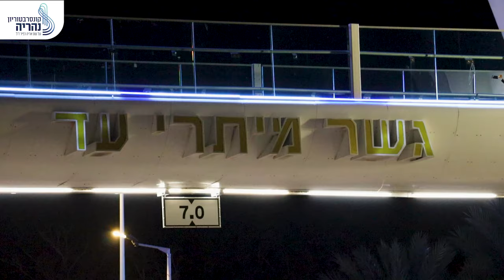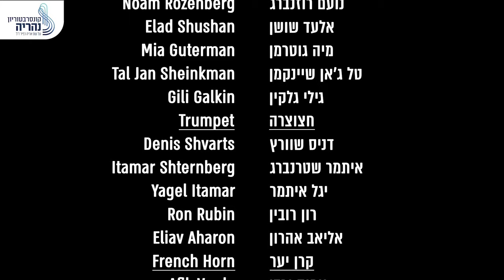תזמורת נהריה - מחרוזת חרבות ברזל | Nahariya Youth Band - Israel in war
נשיא המדינה ותזמורת נהריה מרימים לתושבי הצפון! כאן על "גשר מיתרי-עד" בנהריה, גבול הצפון עומד איתן 🙂

מנצח: ד"ר ראובן מלאך
עיבוד: נועה תבור
צילום: ריממבר צילומים, ליאור ופיטר ויטבסקי
עריכה: ליאור ויטבסקי
הקלטות, מיקס ומאסטרינג: אלדד אלבז
שיווק דיגיטלי: יקיר ונה הפקות | Y.V Productions 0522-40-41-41

שירה: אלינה גרינברג, רננה מנשה, נטע ריצ'רד, נאיה שמן, מייה פרי, יהב רוזן, תפארת מור, אתי אדרי
חליל צד: אבינועם כהן, תמר אברהם, רוני דימיטשטיין
קלרינט: ליאל פלדמן, אדם נוה, שני חמדני, גאיה כהן, מיה קסוס, בני חורגין, ישעיה אברהם והב, נועה ברו, עודד חג'ג', ניצן אלעזר
סקסופון: הודיה זריבי, שגב חג'ג', ליאל ליטמנוביץ', נועם רוזנברג, אלעד שושן, מיה גוטרמן, טל ג'אן שיינקמן, גילי גלקין
חצוצרה: דניס שוורץ, איתמר שטרנברג, יגל איתמר, רון רובין, אליאב אהרון
קרן יער: אפיק ורדי
בריטון: עומר שי
טרומבון: אריק וול, יובל שולדר, אריק ליסנוב, זיו מרצ'נקו, שליו קרניאל
כלי הקשה: ליאור ויטבסקי, ליאל זגורי, אליה סויסה, עוז סידיאס, הודיה אלקיים
גיטרה חשמלית: יהונתן ברנפלד
גיטרה בס: נועה תבור

The President of Israel along with the Nahariya Youth Band are saluting the residents of the north!

Conductor: Dr. Reuven Malach
Arrangement: Noa Tavor
Photography: "Remember Photography", Lior & Piter Vitebski
Editing: Lior Vitebski
Recording, Mixing & Mastering: Eldad Elbaz
Digital Marketing: Y.V Productions 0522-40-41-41

Voice: Alina Greenberg, Renana Menashe, Netta Richard, Naya Shemen, Miya Peri, Yahav Rozen, Tiferet Mor, Eti Edri
Flute: Avinoam Cohen, Tamar Avraham, Roni Dimitsthin
Clarinet: Liel Feldman, Adam Naveh, Shany Hamdany, Gaya Cohen, Mia Kasus, Benny Hurgin, Yeshaya Avraham Vahab, Noa Berro, Oded Hajaj, Nitzan Elazar
Saxophone: Hodaya Zribi, Segev Hajaj, Liel Litmanovich, Noam Rozenberg, Elad Shushan, Mia Guterman, Tal Jan Sheinkman, Gili Galkin
Trumpet: Denis Shvarts, Itamar Shternberg, Yagel Itamar, Ron Rubin, Eliav Aharon
French Horn: Afik Vardy
Euphonium: Omer Shay
Trombone: Erik Vull, Yuval Sholder, Erik Lisonov, Ziv Marchenko, Shalev Karniel
Percussion: Lior Vitebski, Liel Zaguri, Eliya Suissa, Oz Sidias, Hodaya Elkayam
Guitar: Yehonatan Berenfeld
Bass: Noa Tavor